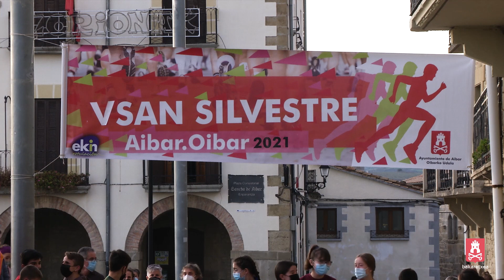San Silvestre categoría junior Aibar-Oibar 2021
31 de diciembre de 2021
2021eko abenduak 31